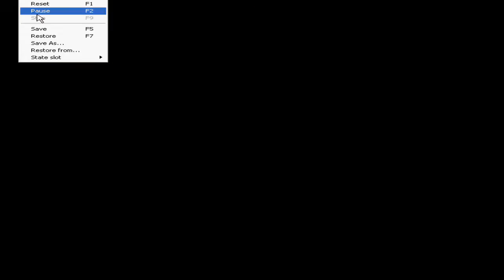Let's Play Darkwing Duck Part 05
Greetings Gamers. Here's the fifth part of let's play DarkwingDuck for the NES.